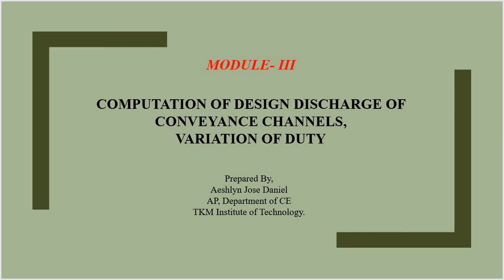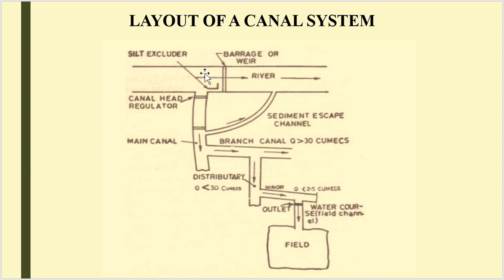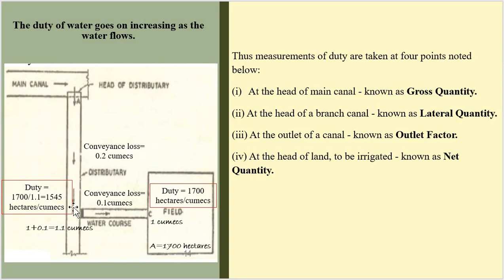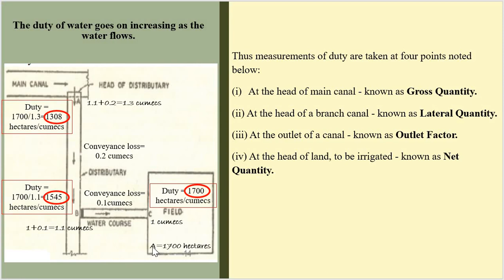Computation of design discharge of conveyance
WRE-MODULE III